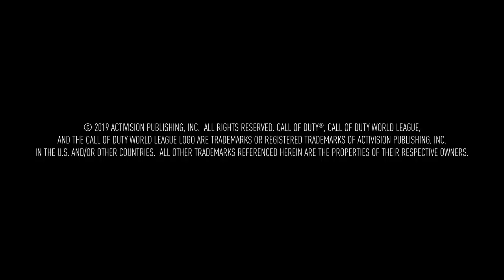Behind The Controller | Miles Ross | Presented by SCUF Gaming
Miles Ross may be best known for being a former Call of Duty pro turned CWL commentator, but there’s so much more to this international man of mystery. Hear about how his journey into stand up comedy and experiences traveling around the world shape his Call of Duty casting. This is Behind the Controller Powered by Scuf Gaming.